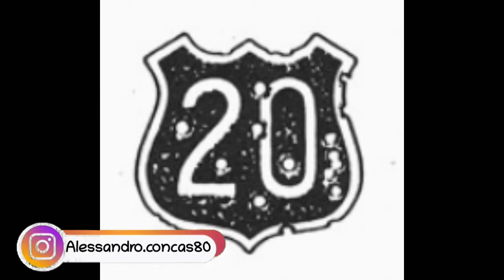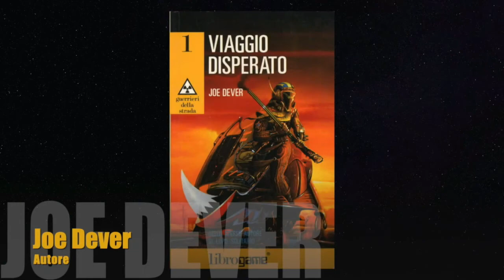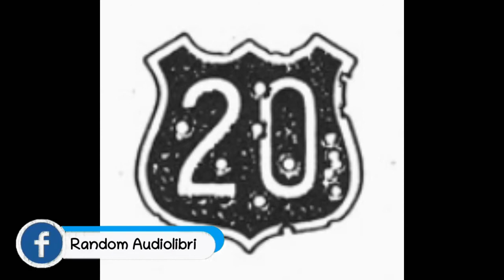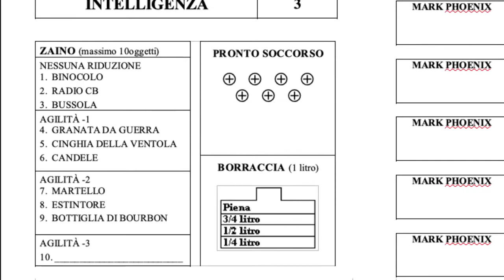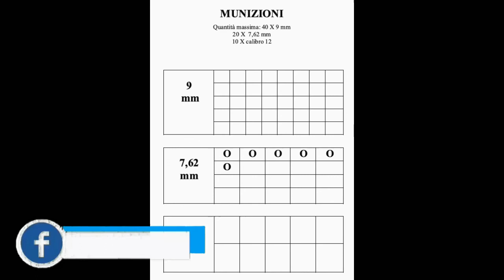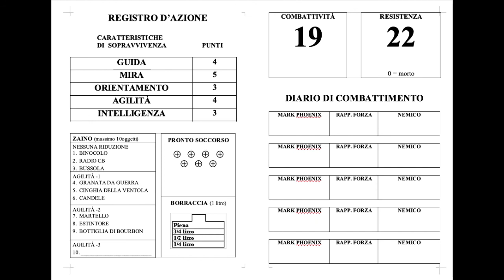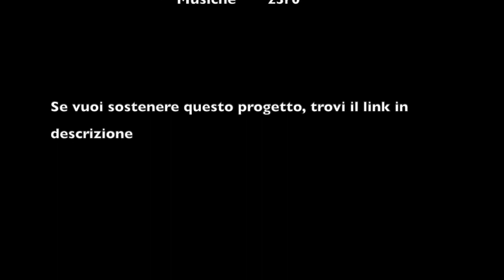Guerrieri della strada 1x04 - Pericolo a Strawn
Se ti piace questo libro, puoi acquistare qui la nuova versione